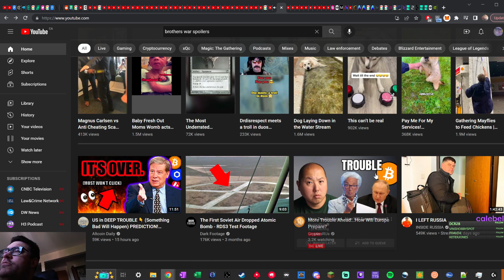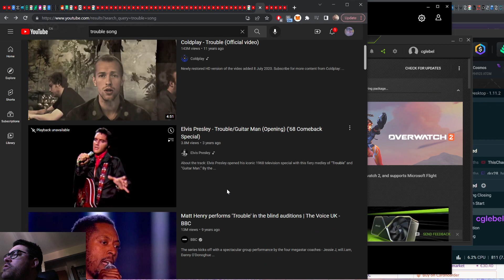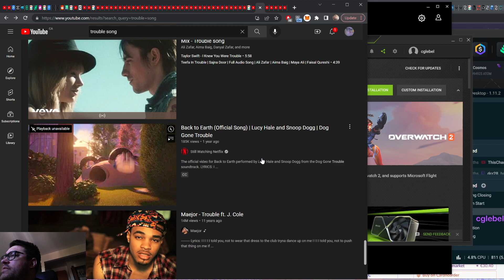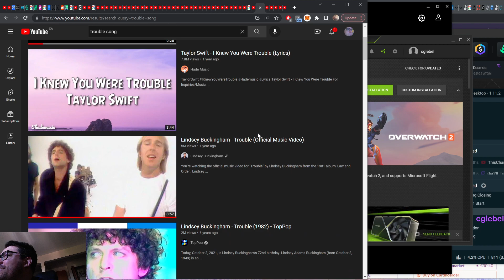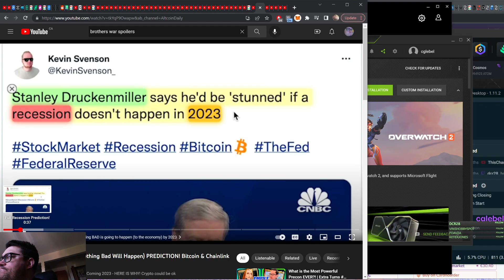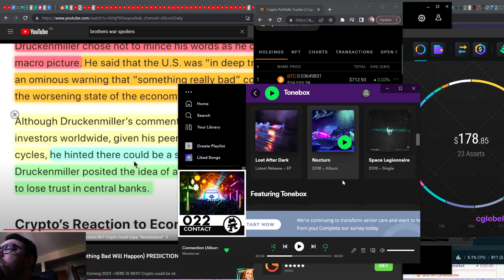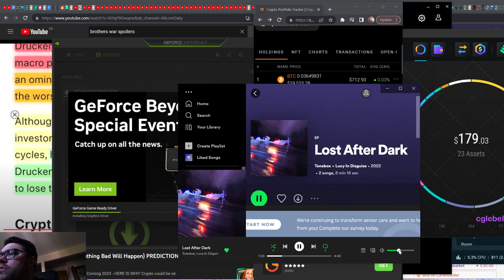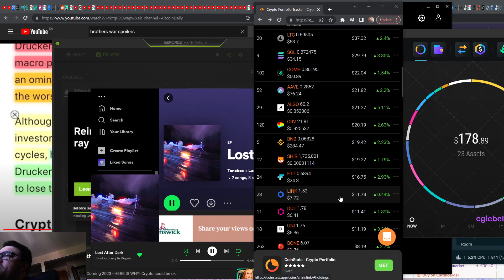Satupdate: Satoshi TROUBLE!!!! and other collectibles